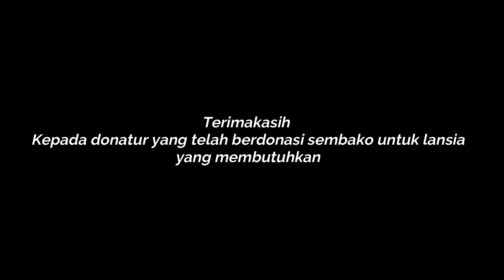Bantuan Sembako Untuk Titi Solihat Sukanegara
Mak Titi Solihat saat ini sudah berusia 67 thn, beliau bercerita kalau sudah sejak kecil harus bekerja mencari uang untuk memenuhi kebutuhan sehari-hari, ... berbagai pekerjaan sudah beliau jalani dan untuk saat ini beliau berjualan kacang polong, jagung rebus dll keliling kampung ... dengan penghasilan 20 ribu - 30 ribu per hari, beliau berusaha mencukupkan penghasilannya untuk membeli kebutuhan dasar sehari-hari ...

Mak Titi Solihat seorang yang memiliki kepribadian yang optimis, sepanjang perbincangan tidak ada satupun keluhan yang disampaikan... menanggapi candaan tanpa rasa beban , ... beliau sangat bersukacita ketika menerima bantuan sembako dari wajahnya terpancar rasa syukur dan sukacita yang membuat kami terharu ...

Terimakasih para donatur yang telah berdonasi sembako bagi lansia yang membutuhkan, semua rekan relawan dan aparat desa Sukanegara yang telah mendukung giat sosial ini, Tuhan memberkati kita semua 🙂